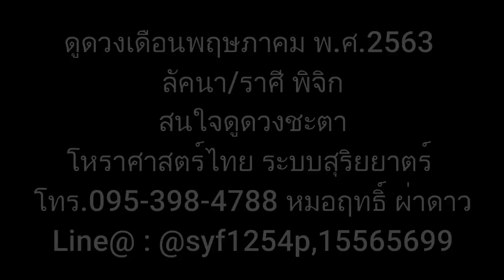ดูดวงรายเดือน ลัคนา/ราศีพิจิก เดือนพฤษภาคม 2563 หมอฤทธิ์ ผ่าดาว